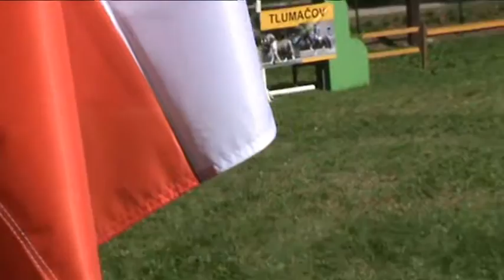Elisabeth-B v sezóně 2015